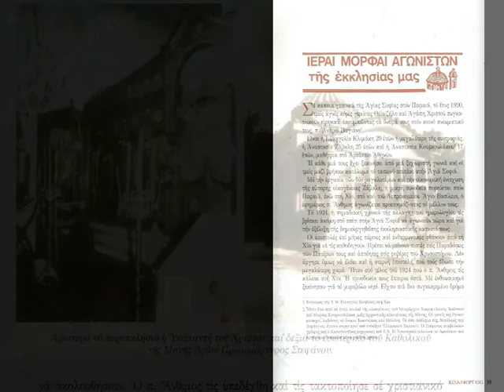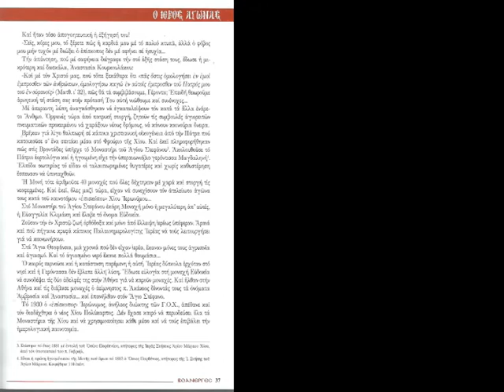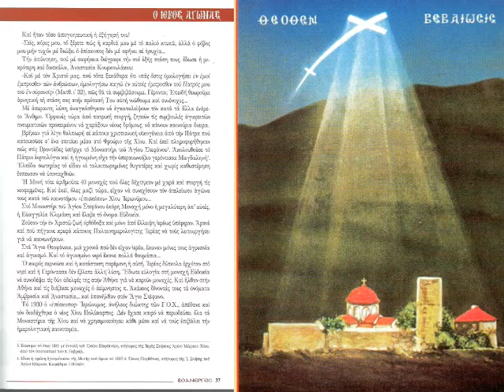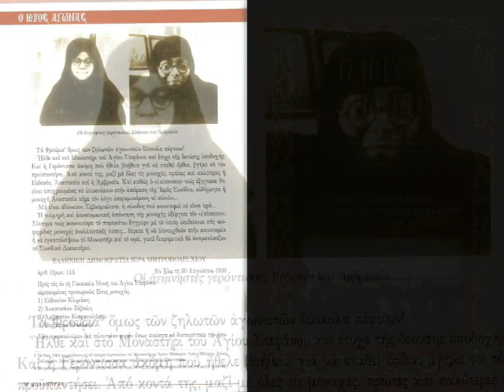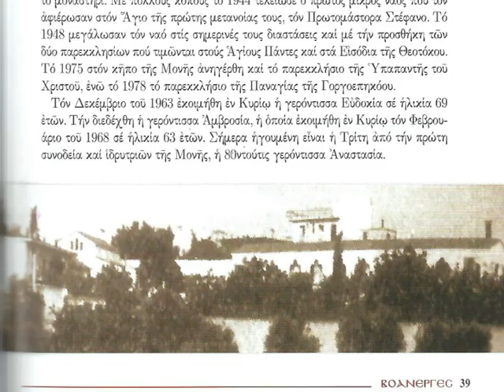27 ΓΟΧ ΑΓΙΟΣ ΣΤΕΦΑΝΟΣ ΑΤΤΙΚΗΣ Τ 80 14